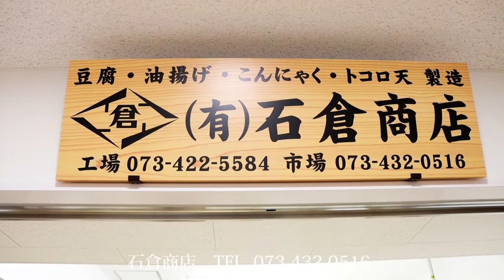ところてんが人気 豆腐の石倉商店 和歌山市中央卸売市場 「わかやままるしぇ」 うろうろ和歌山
石倉商店
西浜中央市場内

和歌山市中央卸売市場 「わかやままるしぇ」
和歌山市西浜1660-401

（営業時間）
飲食店街12店(海鮮丼や天ぷら、マレーシア風料理、コーヒー・サンドイッチなどの１２店舗)（午前２時～午後２時頃 水曜休み）
専門店街には水産加工品や漬物・みそ、乾物、野菜などの25店 （午前２時～午前７時頃 水・日曜休み）
※営業時間等は店舗により異なります。

使用カメラ
編集ソフト